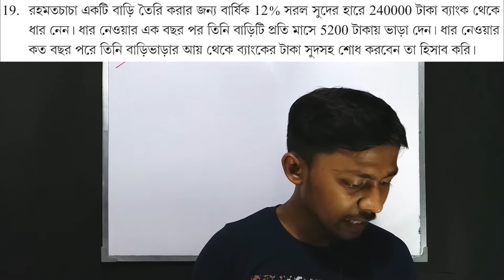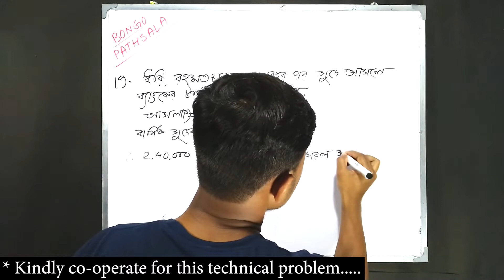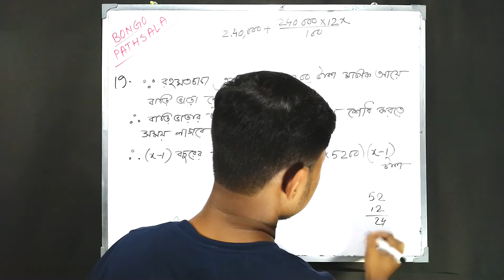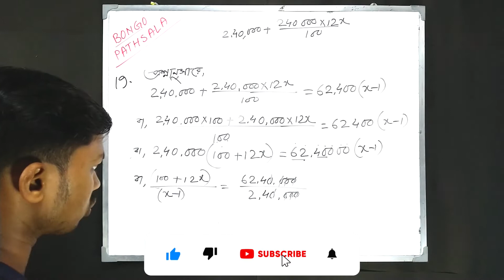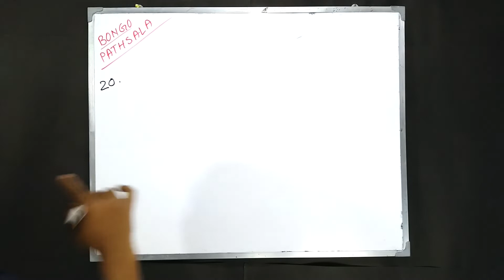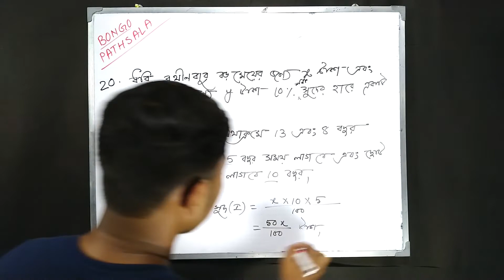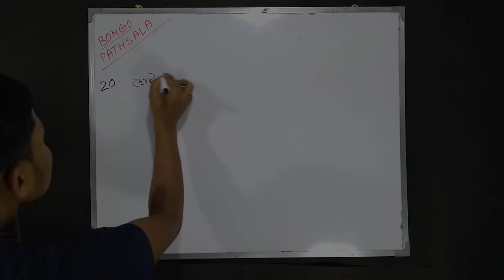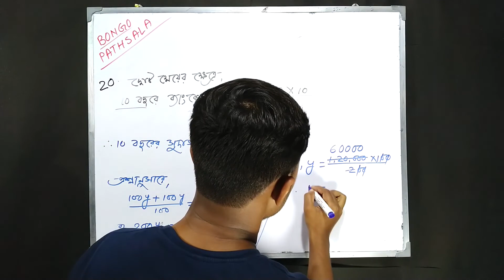Class10 Simple Interest Part-4 || সরল সুদ || দশম শ্রেণীর সরল সুদ || ক্লাস ১০ সরল সুদ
Class10 Simple Interest Part-4
সরল সুদ
দশম শ্রেণীর সরল সুদ
ক্লাস ১০ সরল সুদ

প্রিয় বন্ধুরা,🙂
বঙ্গ পাঠশালা(bongo pathshala)য় তোমাদের স্বাগত।। এই ক্লাস এ আমরা westbengal বোর্ড এর class-10 এর সরল সুদকষা(Simple Interest) থেকে অধ্যায়ভিত্তিক প্রশ্ন ও তার উত্তর নিয়ে আলোচনা করেছি।।